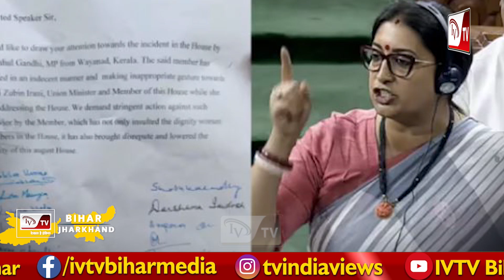Rahul Gandhi ने दी फ्लाइंग किस तो smriti irani ने लगाए गंभीर आरोप, सदन में दर्ज कराई शिकायत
राहुल गांधी ने दी फ्लाइंग किस तो स्मृति इरानी ने लगाए गंभीर आरोप, सदन में दर्ज कराई शिकायत..